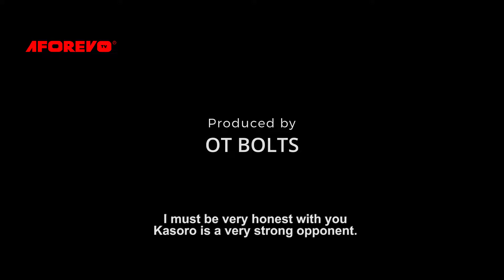A True Blue June Movie Premiere // Charles Okocha aka Igwe Tupac, Segun Arinze, Yvonne Jegede,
A True Blue June Movie

The film was produced by OT BOLTS

Cast:Bimbo Manuel, Yvonne Jegede, Ayo Badmus, Okey Uzoeshi, Charles Okocha aka Igwe Tupac Segun Arinze